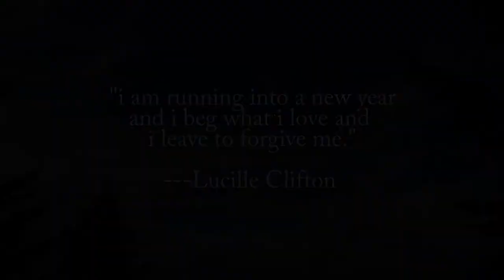Wake Up and Smell the Poetry: Kate Chadbourne